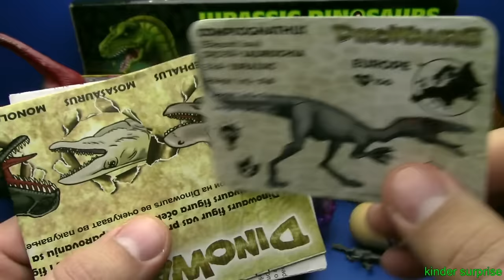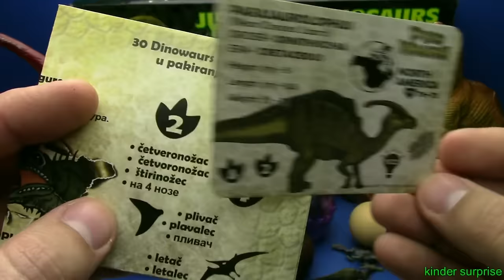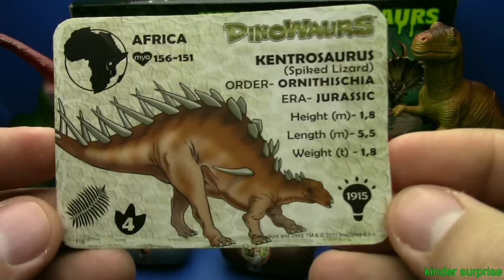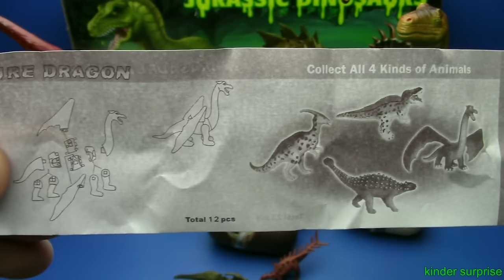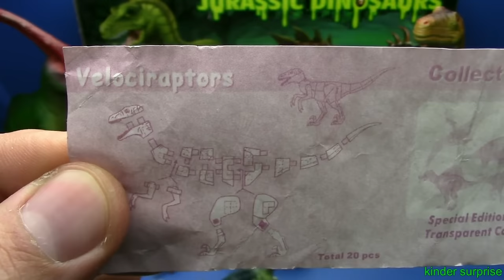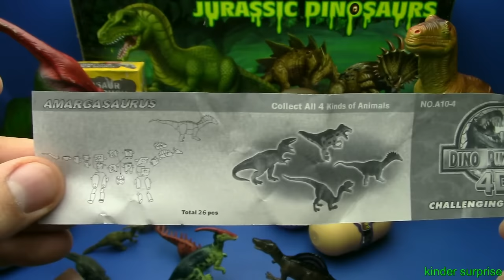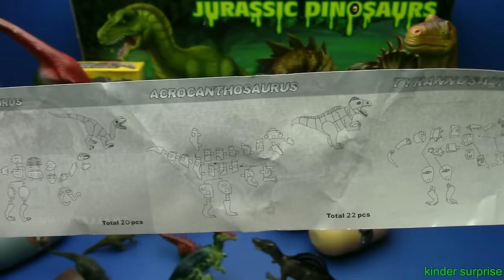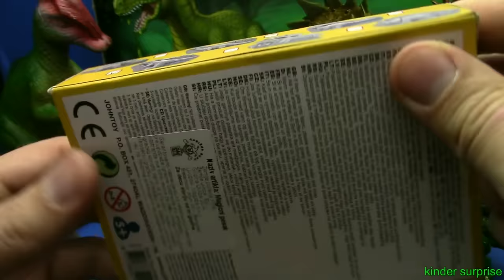DINOSAURS Jurassic eggs unboxing ! 4D puzzle Surprise eggs Dinosaur !KINETIC SAND Dinosaur T rex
JURASSIC DINOSAURS !!! Dino Puzzle 4D , Dinosaurs eggs ,KINETIC SAND Fossils Dinosaur